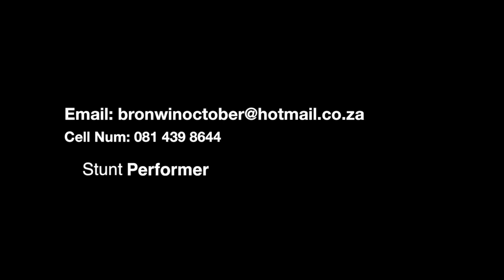Bronwin October Stunt Reel 2017